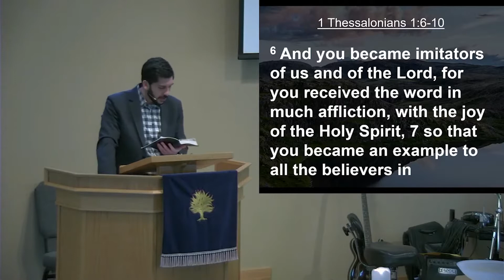Sermon "A Faithful Witness" March 7, 2021